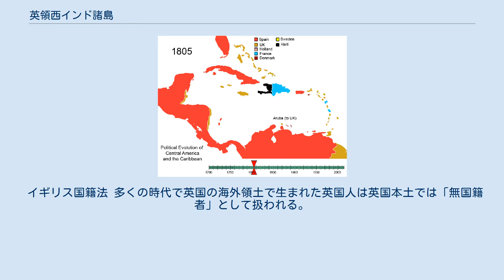英領西インド諸島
トルトラ島、ロードタウン 英領西インド諸島は大英帝国の一部分であった西インド諸島のこと。
この単語は時に西インド諸島ではないカリブ周辺の英領ホンジュラスや英領ギアナにも使われた。
 1912年には、英領西インド諸島はバハマ、バルバドス、英領ギアナ、英領ホンジュラス、ジャマイカ、トリニダード・トバゴ、ウィンドワード諸島、リーワード諸島の8つの植民地に分割された。
なお、トリニダード・トバゴにはタークス・カイコス諸島とケイマン諸島も含まれていた。
 1958年から1962年の間に英領ヴァージン諸島、バハマ、英領ホンジュラス、英領ギアナを除く全ての諸島は西インド連邦に組み込まれた。
英国は連邦が一つの国家として独立することを望んでいたが、権限が限定され、実践的な問題があり、住民支持も欠如していた。
このため、西インド連邦は崩壊し、主要8植民地を含め多くの領域が現在では一個の国家として独立している。
これらの国家は米州機構、カリブ諸国連合、世界貿易機関、国際連合、カリブ共同体、イギリス連邦、カリブ開発銀行などの国際組織の一員となっている。
英国に残った国々はイギリス海外領となっている。
英領西インド諸島に属していた国家はドミニカ、ガイアナ、トリニダード・トバゴを除いて全てがイギリス連邦に属している。
 過去に英領西インド諸島とされたのは以下の地域である。
 1805年の西インド諸島 ウィリアム・スタプレトン（William Stapleton）は1674年に英国領西インド諸島に最初の連合政府を設立した。
スタプレトンはセントクリストファー島でリーワード諸島総会を立ち上げた。
このときスタプレトンは総督で、連合は1674年と1685年に活動し、総会は1711年まで定期的に開かれた。
18世紀からはこれらの島々はそれぞれの議会を保持し、それぞれの法を作ったが、続けられた統一的な政府と総督の共有は続けられた。
不評であったにも関わらず、スタプレトンの作った連合は崩壊せず、単に他の協定に置き換えられた。
1816年と1833年、リーワード諸島はそれぞれが総督を持つセントクリストファー・ネイビス・アンギラとアンティグア・バーブーダ・モントセラトの二つの集団に分かれた。
1833年には全てのリーワード諸島は統一され、ドミニカがこのグループに加えられた。
この枠組みは1940年まで続いた。
 1869年、総督であったベンジャミン・パイン（en:Benjamin Pine）はアンティグア・バーブーダ、ドミニカ、モントセラト、ネイビス、セントクリストファー、アンギラ、英領ヴァージン諸島の連合を組織する任務に当てられた。
しかしセントクリストファー・ネイビスは破綻しているアンティグアやモントセラトとの政府基金の共有に反対した。
パインは植民地省に、この計画が失敗した理由について「現地の偏見と利己心」であると語っている。
このため、唯一の成果はリーワード諸島に単一政府を与えたことであった。
しかし、すべての法と条例はそれぞれの島の議会で承認を受けなければならなかった。
 1871年、英国政府はすべての島を一人の総督、一つの法の下にするリーワード諸島法を通過させた。
それぞれの島はそれぞれの行政官、長官の下の「Presidency」と呼ばれた。
以前のグループ分け同様にこの連合は不人気であったが、西インド連邦となる1956年まで崩壊しなかった。
この合同植民地は以前の試みの下に組織されたすべての島から構成された 1833年、ウィンドワード諸島はウィンドワード諸島植民地と呼ばれる公式な連合になった。
1838年、以前は直轄植民地だった1802年獲得のトリニダード島と1814年獲得のセントルシアがウィンドワード諸島植民地に追加されたが、それら自身の議会は与えられなかった。
1840年、トリニダードはこの植民地ではなくなった。
ウィンドワード諸島植民地は独自性と古い習慣の維持が望まれたためバルバドスと同じく人気がなく、また、1815年まではフランスの侵攻に対抗するために関係は必要とされていたが、その後、他のウィンドワード植民地の島々はバルバドスとの関係が面白くなかった。
このため、それぞれの島は近しい連合と使用とする英国の試みに抵抗した。
バルバドスは特に独自の議会を保つために戦った。
この後、バルバドスは独自の殖民政府を確立した。
 1885年から1958年、ウィンドワード諸島植民地はグレナダ、グレナディーン諸...